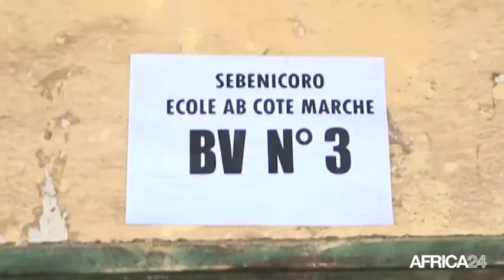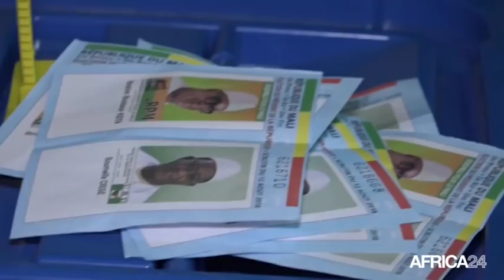Mali, BILAN DU SECOND TOUR DE LA PRÉSIDENTIELLE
Politique, Dans l'attente des résultats de la présidentielle